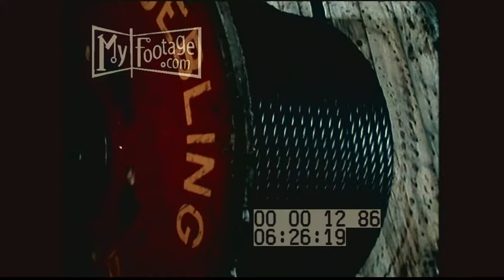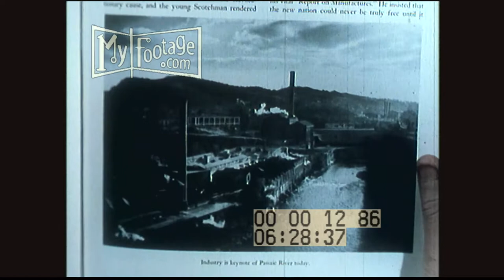New Jersey (1957) Part 2 of 7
Time: 1950s

Setting: New Jersey, Jersey City, Camden,

People: Factory workers, steel workers, 1950s boy,

Objects: steel cable factory, can factory, book,

Subjects: New Jersey Aerials, 1950s automobiles, 1950s Industry, reading,